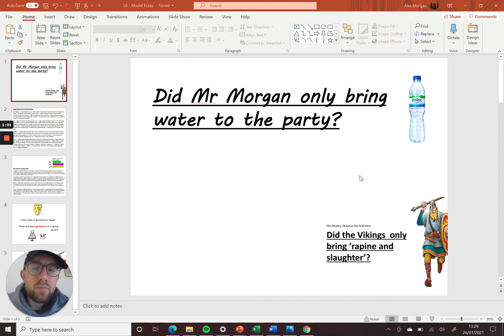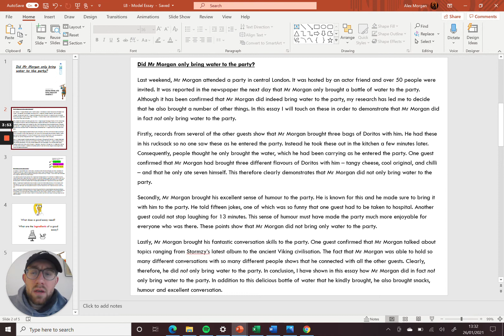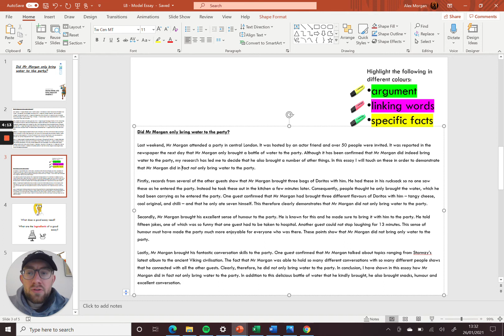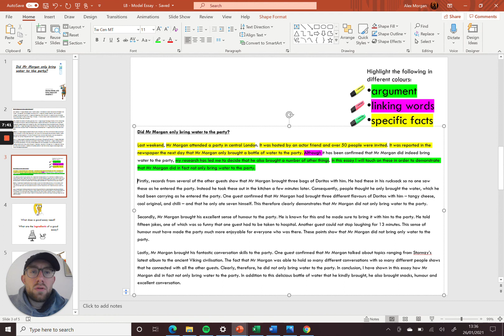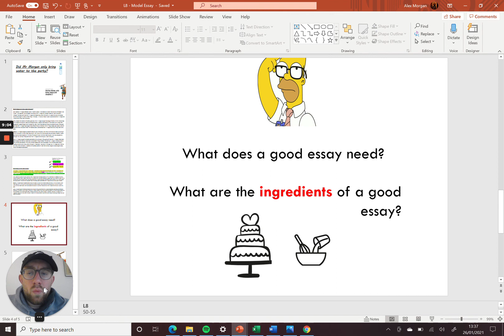L8 The Model Essay